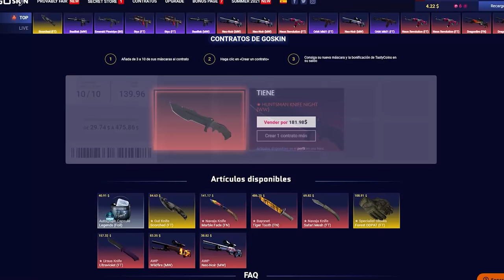REACCIONANDO A LAS MEJORES JUGADAS DE ZNORUX